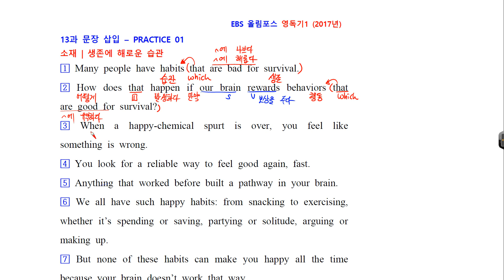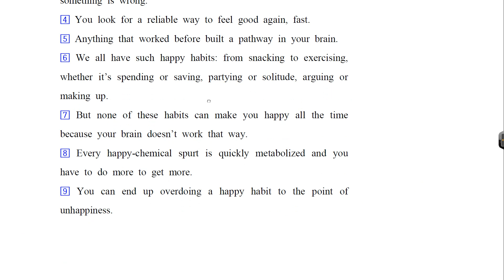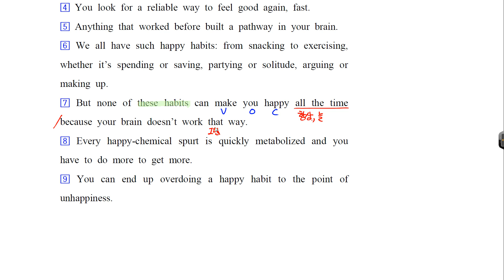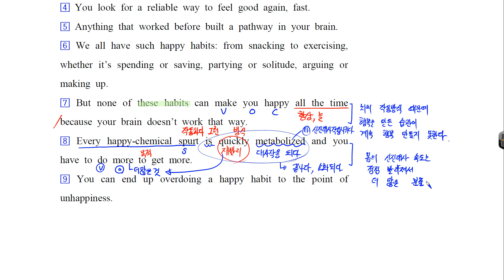EBS 영독기117년 13 문장삽입 P1